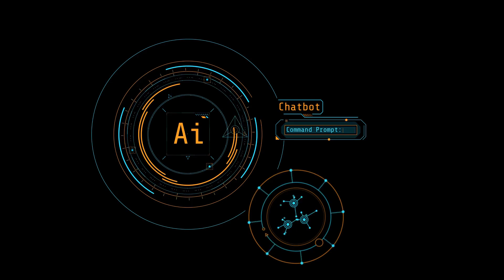Elon Musk's Grock: The AI Game Changer of 2023 - Unveiling the Future of Chatbots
In today's Tech news, we're delving into a seismic shift in the AI world as Elon Musk, the visionary entrepreneur, redefines the chatbot landscape with Grock, a fresh and compelling entrant in the AI scene. Discover what sets Grock apart from the competition and why it's creating a buzz in the AI community.

TechCrunch recently unveiled that Grock will be accessible to X Premium Plus subscribers in just a week's time. But what makes Grock stand out? Born out of XAI Musk's innovative hub, Grock made its first appearance on November 4th, positioning itself as a formidable contender to chat GPT, Google's Bard, and other chatbots. Grock isn't your run-of-the-mill chatbot; it brings a unique persona to the table, offering witty and sometimes rebellious responses. Moreover, it's not afraid to tackle spicy questions that other AI systems might dodge.

What's more, Grock is set to have access to real-time knowledge via the xplatform, potentially revolutionizing the responsiveness of AI. The integration of Grock into the X Premium Plus subscription appears to be a strategic move by Musk amid recent challenges. This new addition could potentially breathe new life into subscription signups. Grock is part of the top-tier subscription, which offers other perks like an ad-free experience and a Creator Hub.

The launch of Grock couldn't have come at a more interesting time in the AI industry, given the recent controversies at OpenAI. The introduction of Grock could be interpreted as Musk's response to these developments. Musk, a former co-founder of OpenAI, has had a tumultuous relationship with the company, prompting him to establish XAI and now debut Grock.

So, what's in store with Grock? Will it fulfill its promises and stir up the AI chatbot market? The future will reveal the answers. That's a wrap for today!

00:00 🤖 *Elon Musk is redefining the chatbot landscape with Grock, a fresh entrant in AI.*
00:27 😄 *Grock is not your typical chatbot; it offers witty and rebellious responses, tackling spicy questions.*
00:41 📚 *Grock has access to real-time knowledge, potentially revolutionizing AI responsiveness.*
00:56 🚀 *Integration into X Premium Plus subscription could breathe new life into subscription signups.*
01:22 🔥 *Musk's introduction of Grock may be a response to recent developments and controversies at OpenAI.*